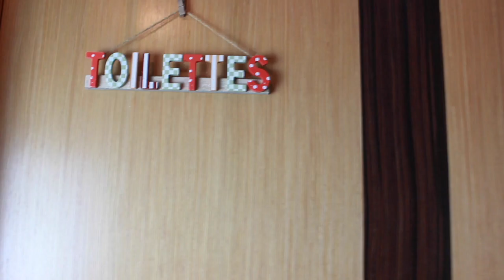Akşam Rutinim // Şeyma Ünal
Merhaba,
Pek gerçekçi akşam rutinimle karşınızdayım, umarım seversiniz! Detaylar için aşağıya :)

Üst-Baş
1. Eve Girişte: Mango Hırka ve Ayakkabı, Zara Pantolon, Bershka T-shirt, Furla Çanta
2. Ev kıyafeti: H&M Penye Elbise, Tommy Hilfiger Sweatshirt
3. Yoga ve sonrası: Oysho Tayt, Atlet, Tüylü Bamya Üst
4. Yatarken: English Home Gömlek Gecelik

Cilt Bakımı
Cetaphil Cleansing Foam
Bioderma H2O Sensibio
Dermoskin Active Serum
Acnilox Jel (Doktorunuza sormadan kullanmamanızı öneririm :) )
La Roche Posay Toleraine Ultra Fluid Nemlendirici

Kitap: Zamanın Kısa Tarihi-Stephen Hawking
Dizi: Friends (Buraya kadar okuduysanız en sevdiğiniz Friends karakterini yazsanıza :) )
Çay: Doğadan Büyülü Bohça Chai (Çay diye okunuyor siz benim çai dediğime bakmayın)
Anahtarlık:Evmanya

Markalarım

Sosyal Şeyma
"Hayatı Organize Etmek için 5 Kolay Öneri"